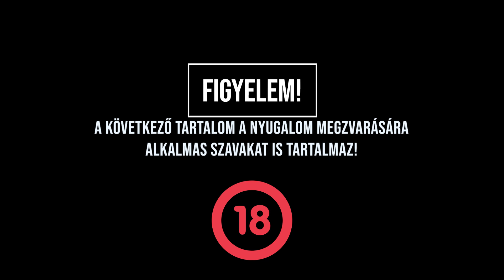Nagy Feró és Bagi Iván - Ford Farlane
Figyelem 18+ tartalom a következő videóban.😊 Most a közterület felügyelők elé állítok görbe tükröt a szabad szájú klasszikus Ford Farlane karakterében természetesen Nagy Feró segítségével. 😆A megosztasokat köszönöm!Jó szórakozást kívánok!